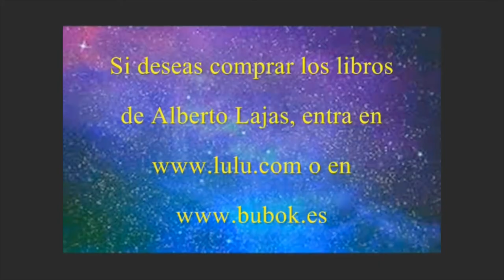¡ ALBERTO LAJAS SE ENTREVISTA A EL MISMO CON SU DOBLE CUANTICO !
Entrevista inedita en la que Alberto Lajas entrevista a su doble cuántico...